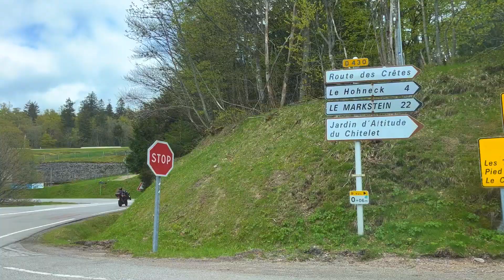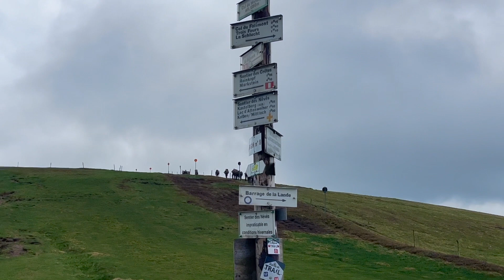hiking in le hohneck | VOSGES 🇫🇷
bonjour ! my name's lyndi, and i've lived in france for 5+ years. today we're hiking a beautiful trail in le hohneck in the vosges mountains :) 🇫🇷